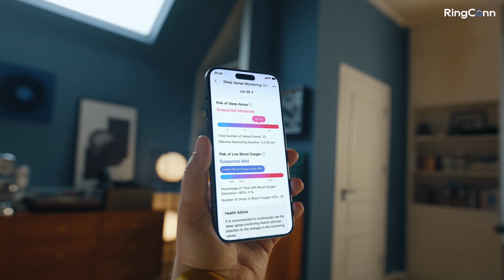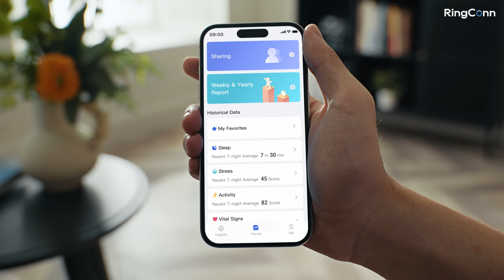RingConn Gen 2 - World's First Smart Ring with Sleep Apnea Monitoring, 12 Days Battery Life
The Game-Changing Features of RingConn Gen 2:
• World's First Smart Ring with Sleep Apnea Monitoring
• 10-12 Days of Battery Life
• Lightest and Thinnest Ever
• Comprehensive Health Tracking & Personalized Recommendations
• Made from Medical-Grade Epoxy Resin, Aerospace-Grade Titanium Alloy
• IP68 Waterproof

RingConn Gen 2 empowers you to take control of your well-being with ease. Get valuable insights into your health, sleep, and more – all from this revolutionary device.